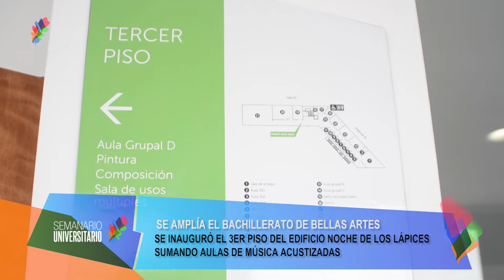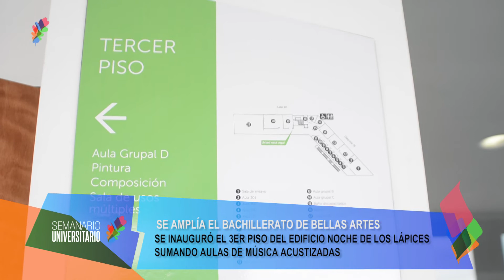Noticias UNLP - Fue inaugurado el tercer piso del Bachillerato de Bellas Artes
La UNLP inauguró el tercer piso del Bachillerato de Bellas Artes, colegio que concentra finalmente a todos sus espacios en un solo edificio, denominado Noche de los Lápices.